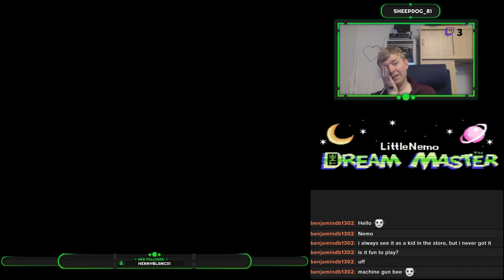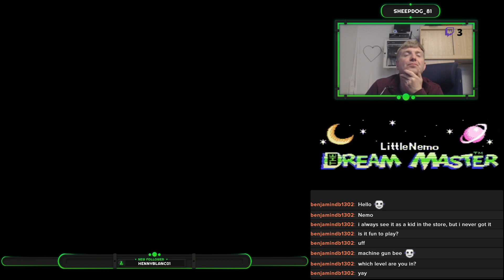Little Nemo: The Dream Master - I think I played this during childhood... PART 1